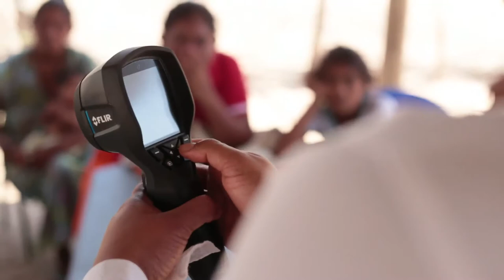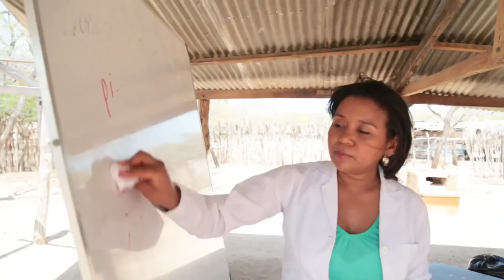APPS.CO - DXMAMMAPS - DEMODAY 7